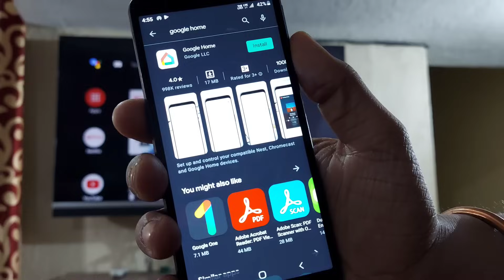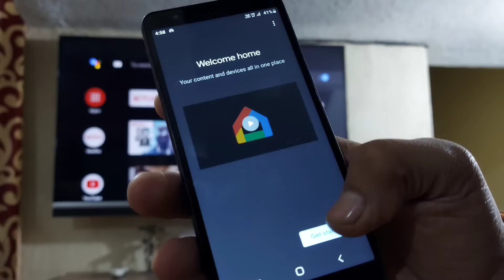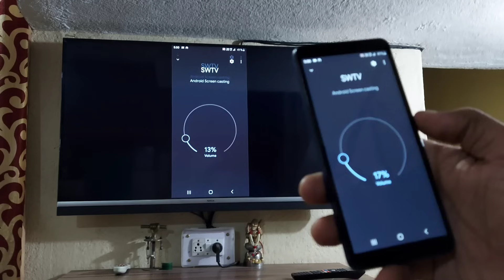How to Screen Mirroring any Android Phone to TV without WiFi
This video is about How to Screen Mirroring any Android Phone to TV without WiFi
I used Samsung M01 Core to show the full tutorial, but I tested this method to mirror Android to TV with my Samsung Galaxy M51, Realme 6 Pro, Nokia 5.3 and also on Mi A3.